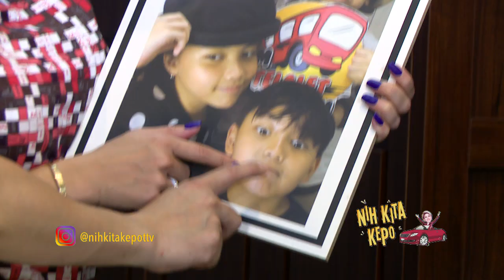Di Kamar Malah Digodain Nyai! Sahrul Gunawan Nggak Tahan! | Best Moment Nih Kita Kepo (25/3/20)